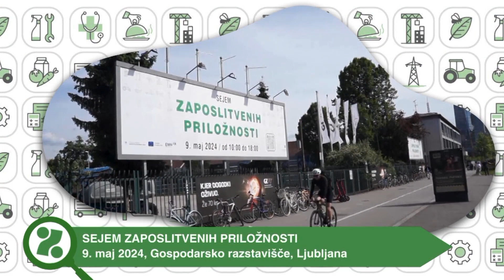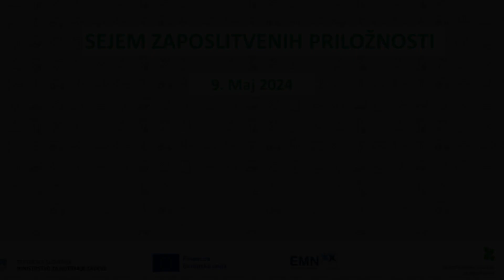#2 Pogovor z delodajalcem: podjetje Automatic Servis na Sejmu zaposlitvenih priložnosti 2024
Sejem zaposlitvenih priložnosti smo skupaj z Ministrstvom za notranje zadeve organizirali 9. maja 2024 na Gospodarskem razstavišču v Ljubljani.

Na glavnem odru smo gostili tudi predstavnico podjetja Automatic Servis, d. o. o., ki je prejemnik prestižnega certifikata Customers Friend. Prvi v Sloveniji so na trgu prodajnih avtomatov, v sodelovanju s priznanimi slovenskimi kmetijami in domačimi proizvajalci, uvedli lastno blagovno znamko As. Poslujejo že 35 let.

Zakaj je Automatic Servis dober delodajalec in kaj vse lahko ponudi kandidatom za zaposlitev?

Z Ireno Intihar, direktorico razvoja kadrov, se je pogovarjala Janja Deutschmann, vodja našega projekta Sodelovanje institucij. Prisluhnite njunemu pogovoru!

0:00 Uvod
0:40 Katere so glavne storitve, ki jih ponuja Automatic Servis?
2:04 Kakšna je kultura dela v podjetju? Zakaj bi se nekdo zaposlil v Automatic Servisu?
4:16 Kako podjetje podpira usklajevanje zasebnega in poklicnega življenja?
5:35 Kakšni so cilji podjetja za prihodnost?
6:26 Zaključek